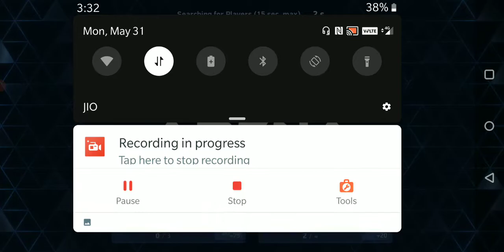Mech arena killlshot and Zephyr nemesis and also godlike 😎 by K.O GAMINGS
Hello friends,
I am sorry I didn't do live because of my network connection so I just recorded this. In this video my Killshot got nemesis and also godlike watch this video until end to know what medals did Zephyr got.